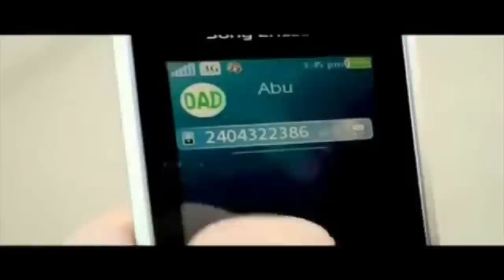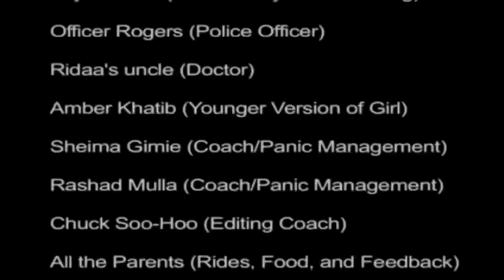Regret - Short Islamic Film ᴴᴰ